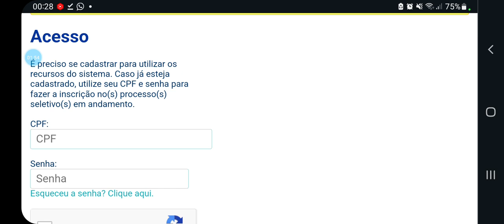POSSO FAZER MINHA MATRÍCULA DO ETE INTEGRADO 2024.1 NO SABADO?